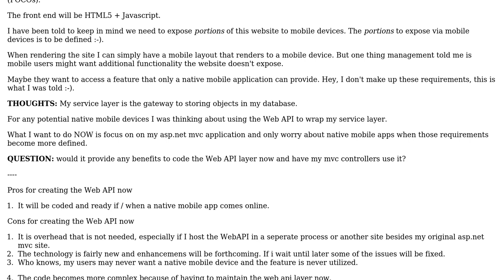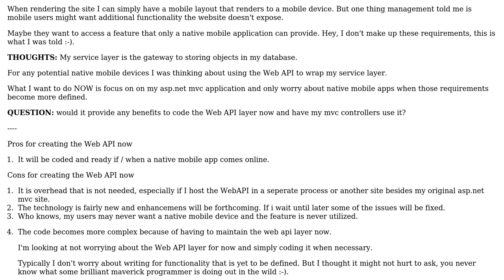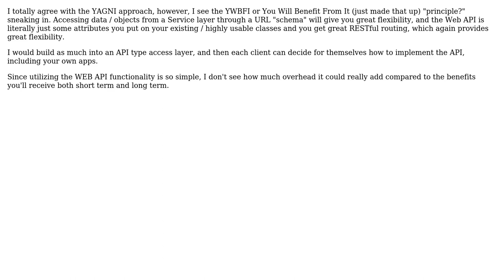Want some architecture input to help with current requirements and future (unknown) requirements...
Software Engineering: Want some architecture input to help with current requirements and future (unknown) requirements :-)

With thanks & praise to God, and with thanks to the many people who have made this project possible! | Content (except music & images) licensed under CC BY-SA | Music | Images & others | With thanks to user RDotLee user hanzolo user gnat user Eric King and the Stack Exchange Network Trademarks are property of their respective owners. You are responsible for your own actions.